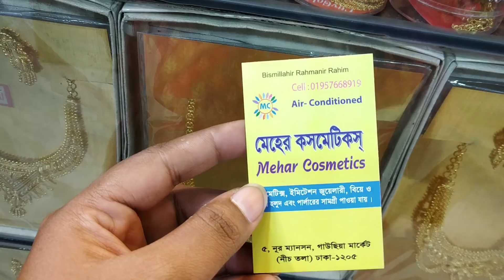ঈদ উপলক্ষে সুন্দর সুন্দর বালা কালেকশন কিনুন/Eid special bangles collection.